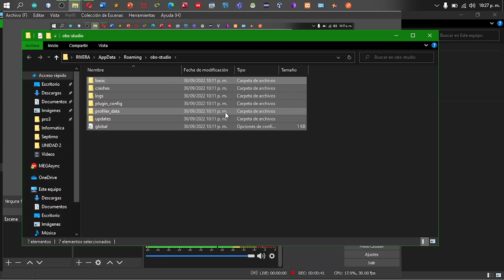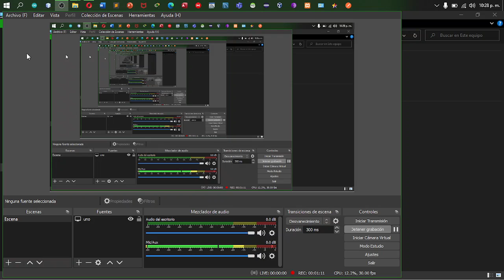Restablecer la configuración por defecto de OBS estudio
al grano, sin darle muchas vueltas al asunto.